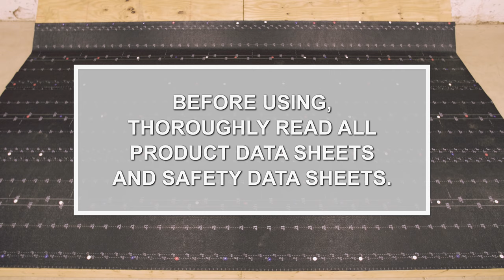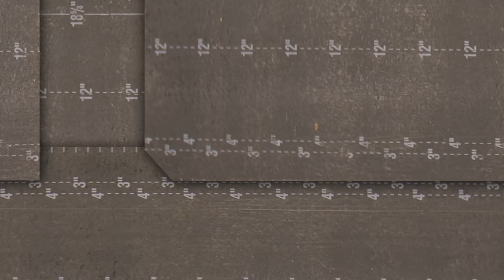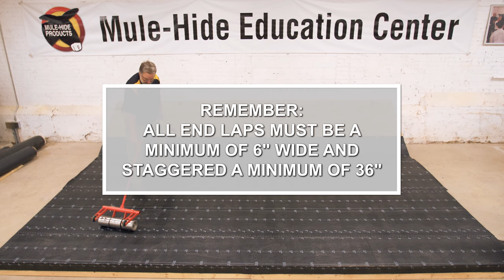Self-Adhering Mod Bit: SA Base Sheet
SA Base Sheets are used as an interply waterproofing layer in 10- and 15-year systems.  SA Base Sheets can be left exposed for up to 90 days.